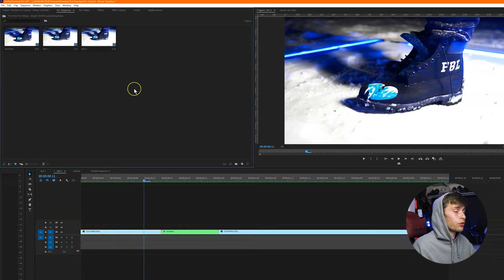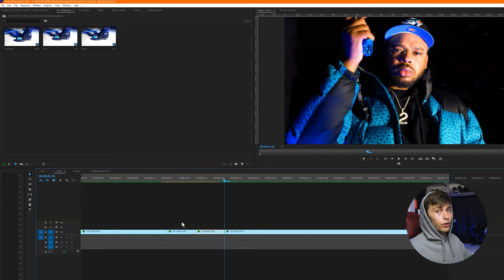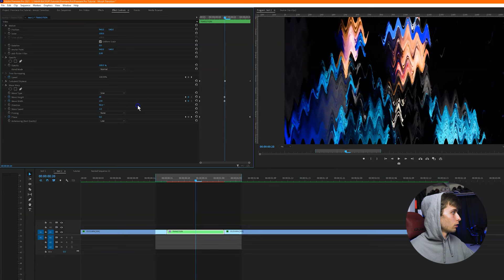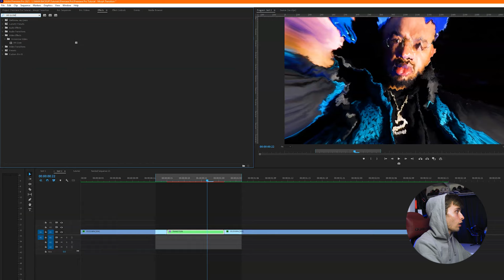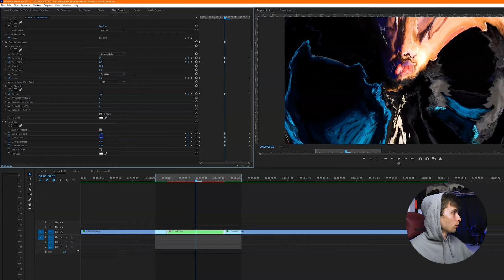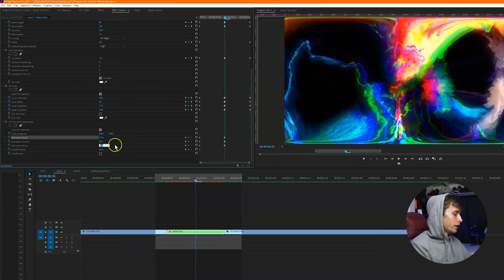Music Video Trippy Morph Transition Tutorial | Adobe Premiere Pro 2021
Adobe Premiere Pro Music Video Trippy Morph Transition Tutorial
In today's tutorial, I breakdown how to create a trippy morph transition with simple keyframe animation in Adobe Premiere Pro 2021.

Equipment used:
➤ Sony a7Riii
➤ Zeiss Batis f2 25mm
➤ Rode Pro Shotgun Microphone
CONNOLLYCREATES, VIDEO EDITING TUTORIALS, MUSIC VIDEO TUTORIALS, VIDEOGRAPHY TIPS, MUSIC VIDEO BEHIND THE SCENES AND TRICKS, CINEMATOGRAPHY TIPS, CINEMATOGRAPHY TUTORIALS, HOW TO MAKE BETTER VIDEOS, VLOGS, LIVE PERFORMANCES, SHORT TRAVEL FILMS, AND MORE!